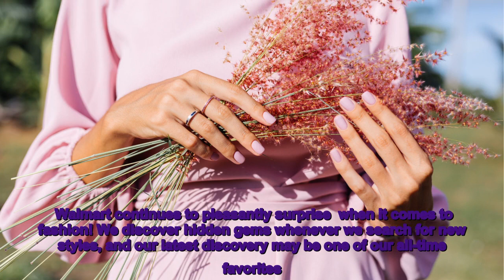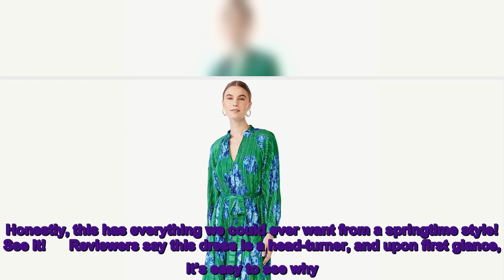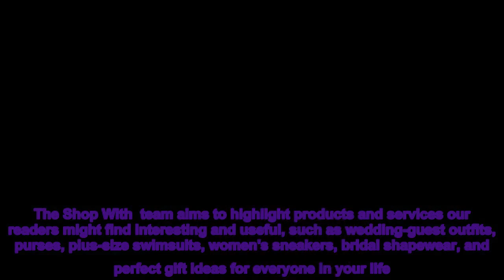Shoppers Say This Beautiful Dress Looks So Much More Expensive Than It Is